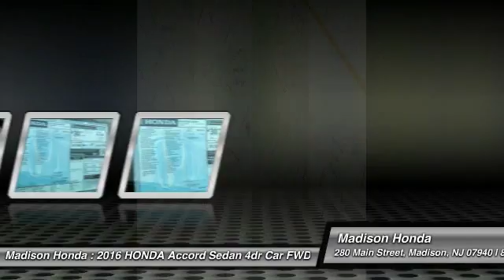2016 HONDA Accord Sedan Madison NJ 39521S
2016 HONDA Accord Sedan Sport

Madison Honda
280 Main Street